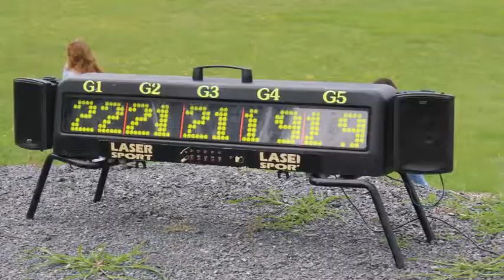Team Building Event - Time Out Adventures - Hocking Stuart